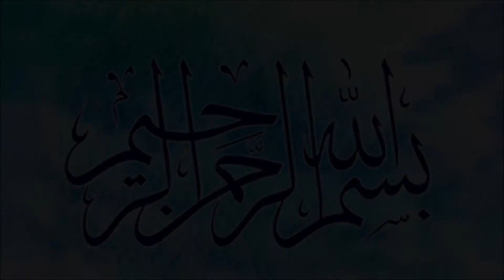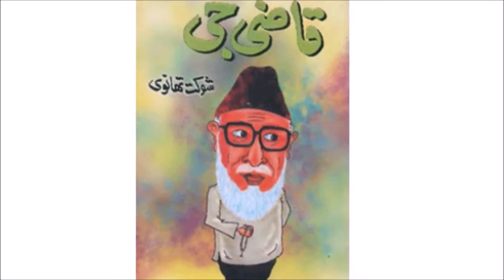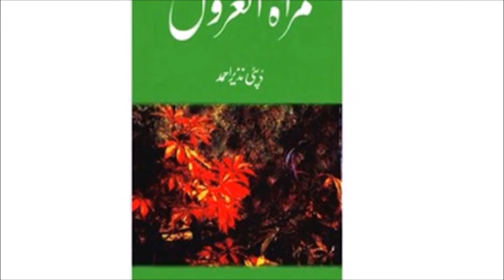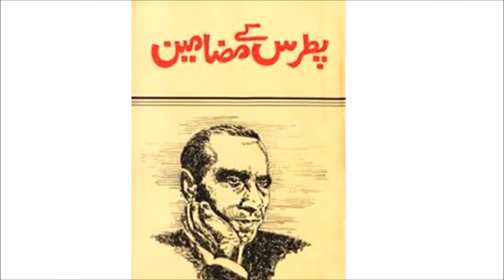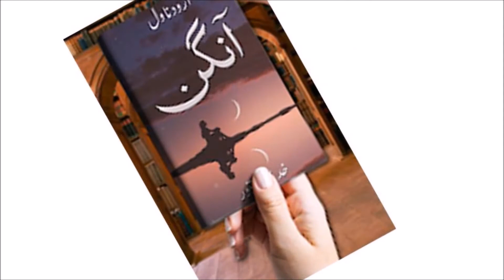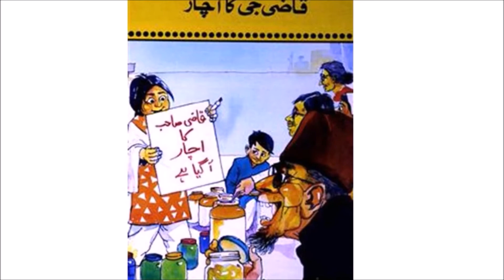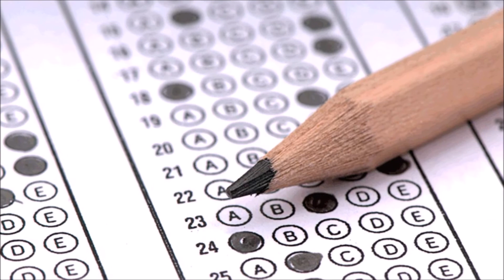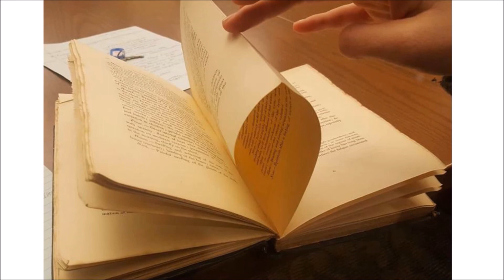Most Important Khulasey (خلاصہ) | XI- Sindh Board | Urdu Topic | Pardhai Ghar